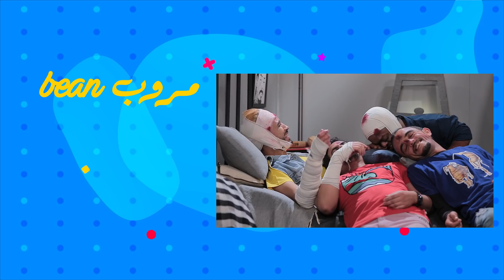Mraweb Bean - Ep 08 - Bean مروب